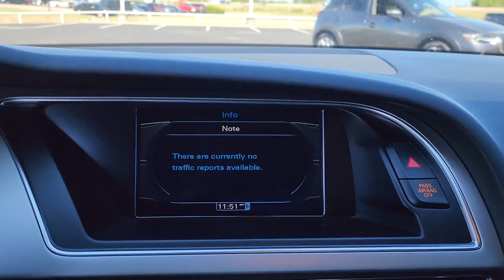2010 Audi S5 Tulsa, Broken Arrow, Joplin, Bixby, Owasso, OK T22215A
Brillant Black Used 2010 Audi S5 available in Tulsa, Oklahoma at Matthews Ford. Servicing the Broken Arrow, Joplin, Bixby, Owasso, OK area.

Matthews Ford
1101 Southwest Expressway Drive